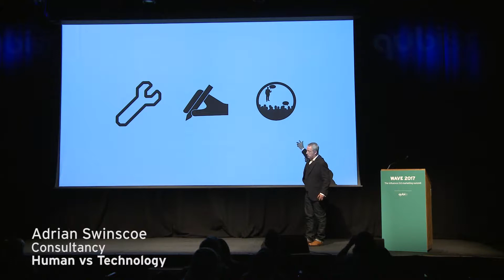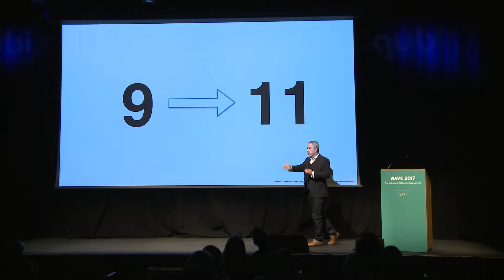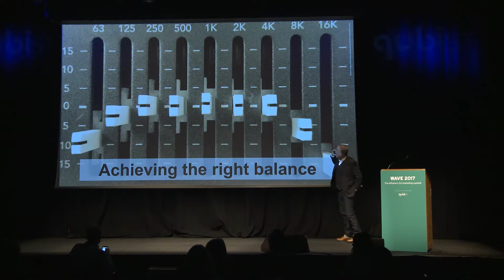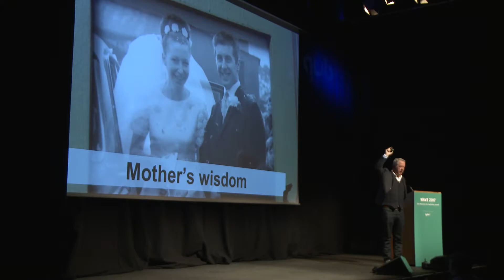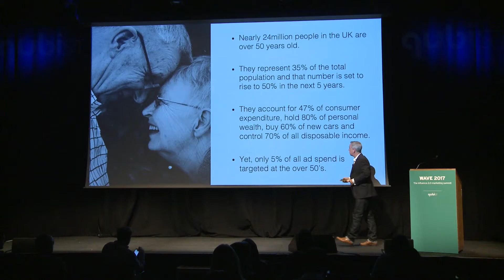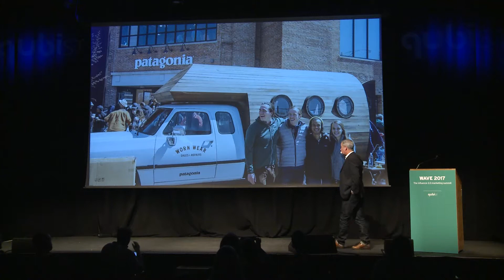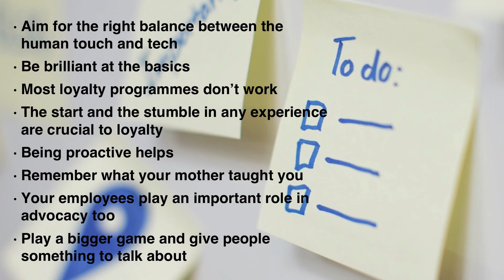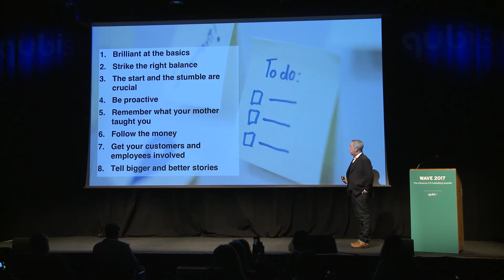Adrian Swinscoe talks at Qubist's WAVE 2017 Summit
Adrian Swinscoe discusses 'Humans Vs Tech' at Qubist's WAVE 2017: The Influence 2.0 Marketing Summit